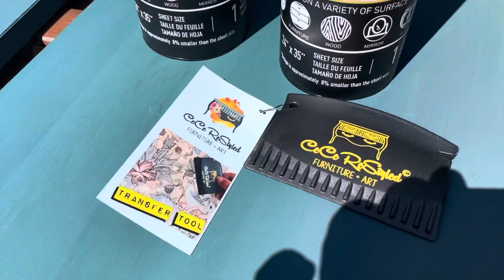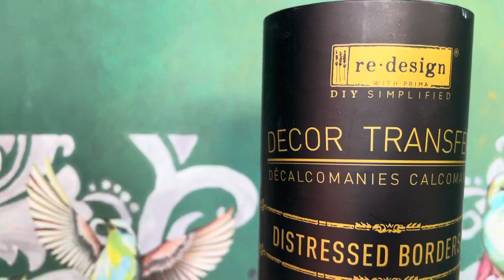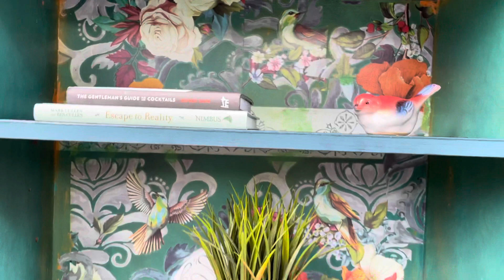Bookcase transformation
Join me as I give a bookcase I found sitting at the curb a facelift